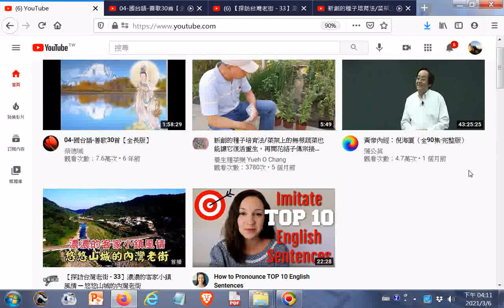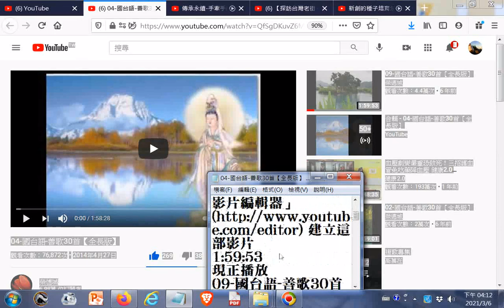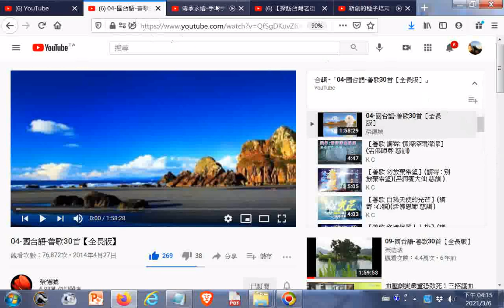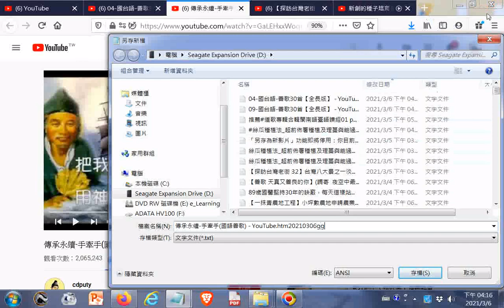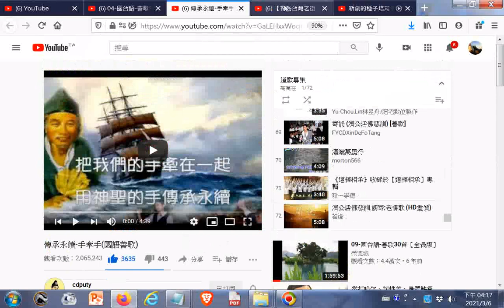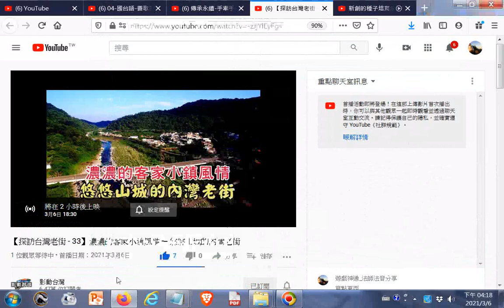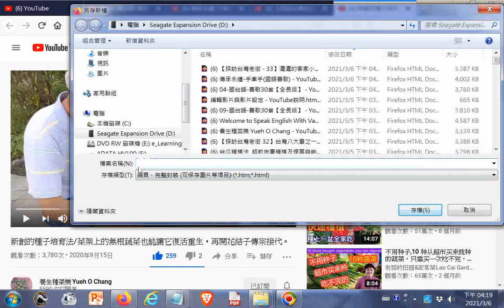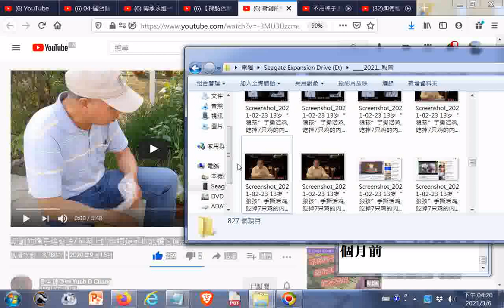20210306#Youtube 04 國台語 善歌30首【全長版】+傳承永續 手牽手國語善歌 YouTube htm20210306ggg+新創的種子培育法菜架上的無根蔬菜也能讓它復活重生，再開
閩南語讀經影片合輯